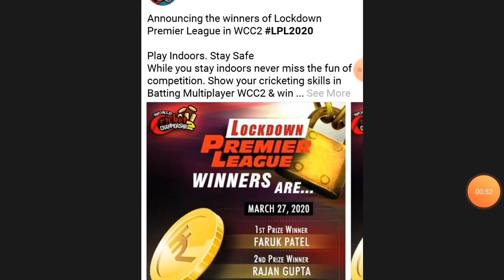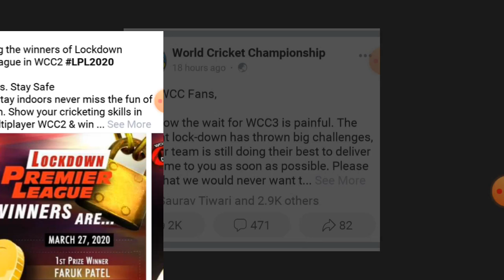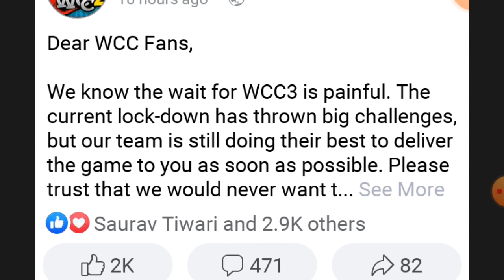Wcc3 Today Update Launched ! 2020 3 April! Wcc3 New Update Full Review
Wcc3 finally Update